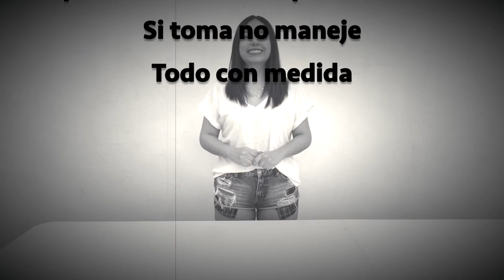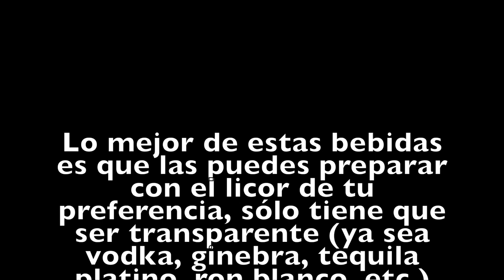¿Cómo preparar cocteles que cambian de color?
Impresionarás a todos con estos drinks mágicos y super sencillos

Ingredientes:

-Indigo

1/2 oz. Jugo de limón
1 Twist de lima
1 oz. Agua tónica
1 oz. Ginebra infusionada con "Pea flower"
Hielos
Decorar con twist de lima

-Rose quartz

Hielos:
Col morada en trozos
Agua hirviendo
Dejar reposar 5 minutos

1 oz. Tequila
1/2 oz. Licor de naranja
1/2 oz. Jarabe natural
1 oz. Jugo de limón (4 limones aprox.)
Opcional agua mineral
Hielos de col morada
Escarchar con sal y decorar con una rodaja de limón

-Charcoal

1 oz. Vodka
1/2 oz. Jarabe natural
2 Fresas
1/4 Lima
1 oz. Agua tónica
Opcional agua mineral
Hielos
Decorar con una rodaja de fresa

Link para comprar la "conchita azul":
En mercado libre está pausada pero la encontré en Amazon también